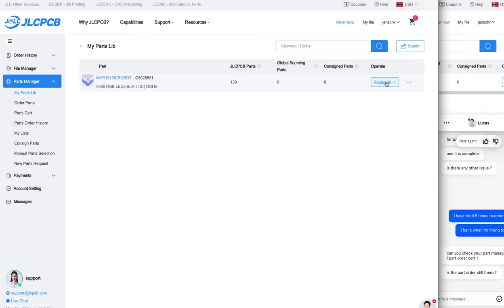LCSC Parts ordering is defect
Trying to order more of a part, but it's not possible. The JLCPCB website says "Operation successful", but nothing is ordered and my basket is empty.